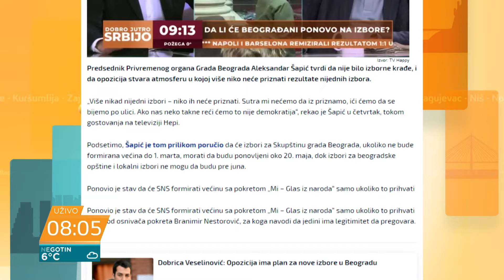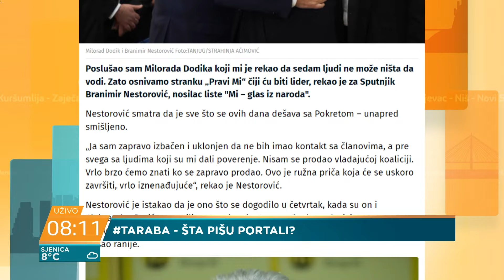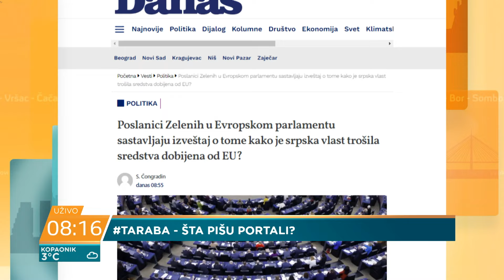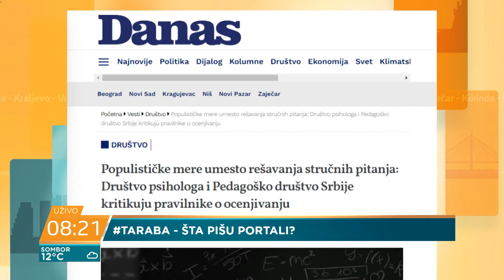Maja Stojanović: Nemoguće je da Nestorović bude Dodikov, a da ne bude i Vučićev